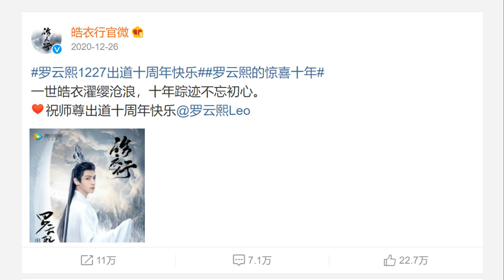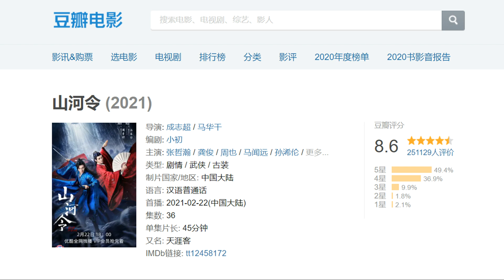Word of Honor's original cast/ Drama wraps for Yang Zi, Leo Luo, Zhao Wei etc 03.16.2021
Welcome to Chinese Entertainment Update Mar 16th, 2021 edition. Here are some stories in Chinese drama land that caught my attention and I thought I'd share it with you guys.